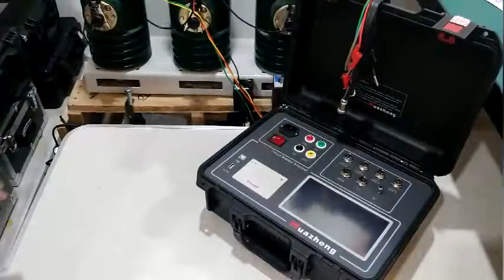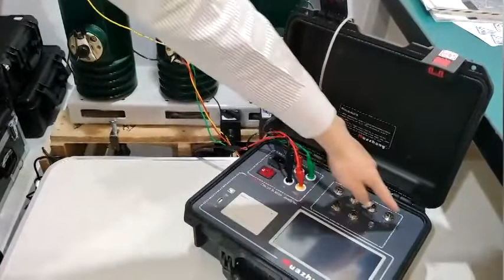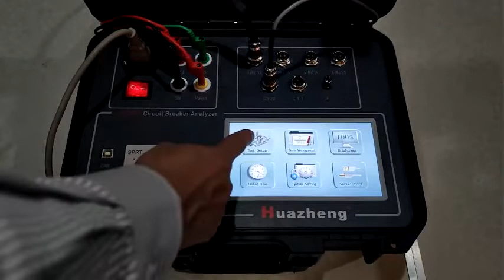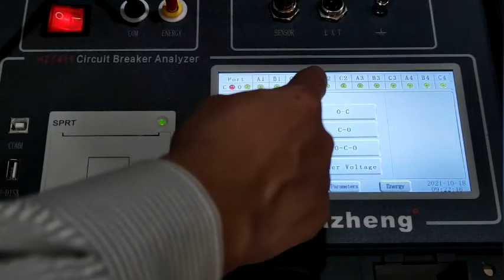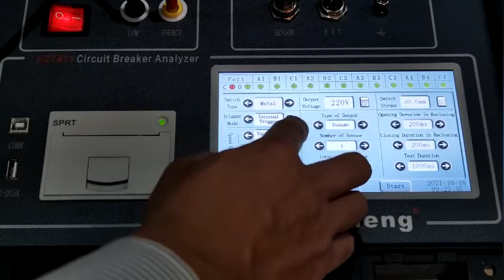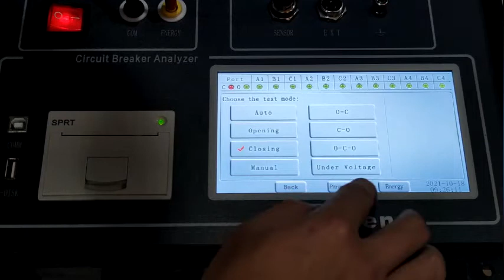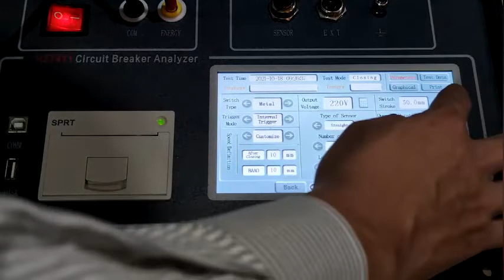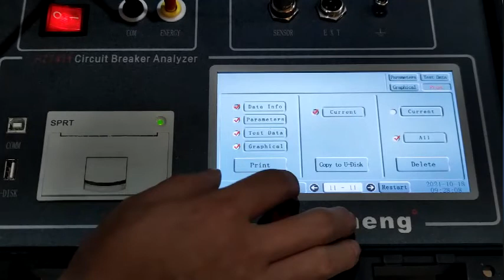HZ7411 Circuit Breaker Analyzer